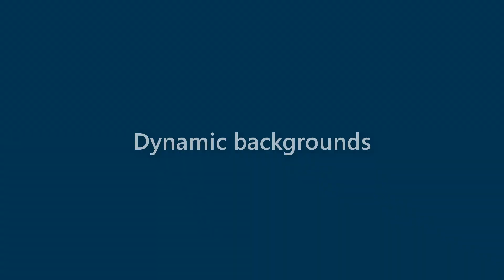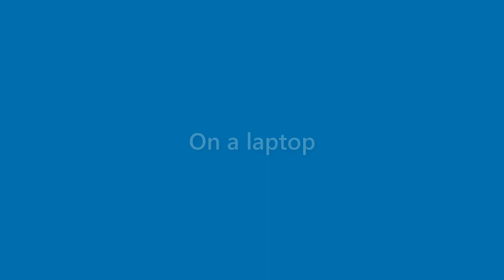Elliott Justice - appearance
Name Look - Elliott Justice - appearance. In this video we present "Elliott Justice" name look and feel in various scenarios.
This video will cover:
How does "Elliott Justice" look as a personal letterhead?
How does "Elliott Justice" look on a business card?
How does "Elliott Justice" look on a computer/laptop screen?
How does "Elliott Justice" look with different background colors?
How does "Elliott Justice" look with various fonts?